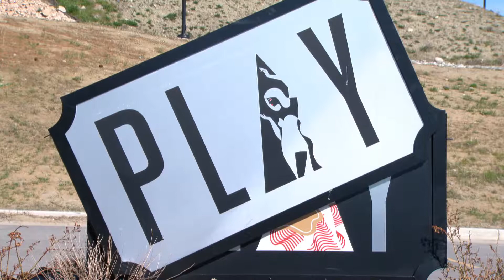Christine Leroux, oenologue et consultante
Christine Leroux, québécoise, obtient, en 1993, son diplôme d’œnologie à l’université de Bordeaux en France. Intéressée par l’aventure viticole de la région de l’Okanagan, elle décide de s’y installer. Aujourd’hui, elle est consultante pour de nombreuses vineries de la région. Johann Nertomb l’a rencontrée à Pentiction.